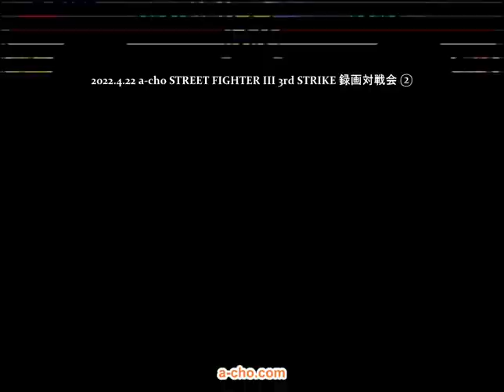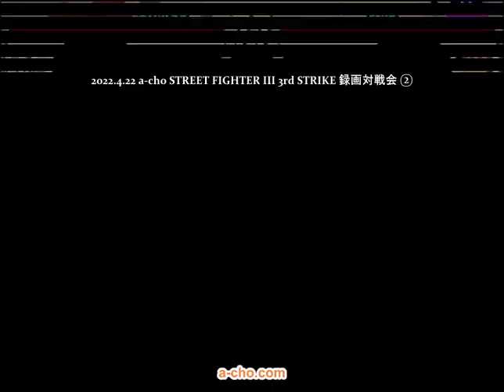a-cho STREET FIGHTER III 3rd STRIKE 録画対戦会②(2022.4.22)